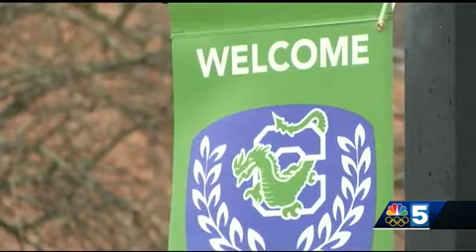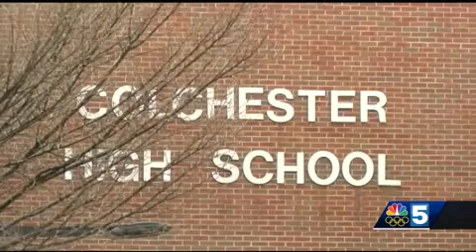Threats of violence made at several Vermont schools